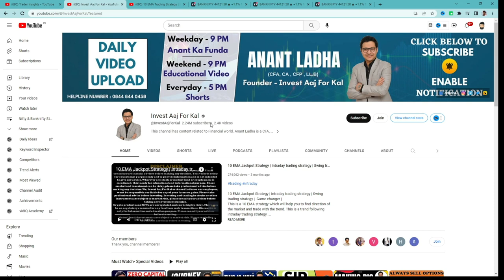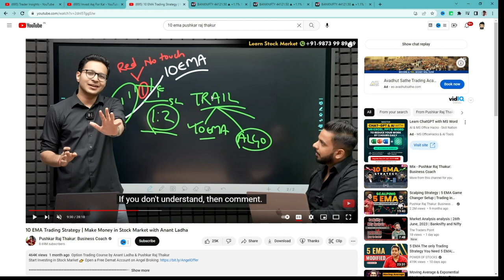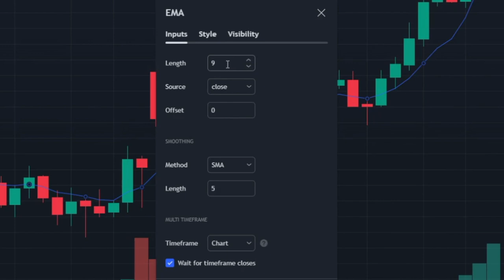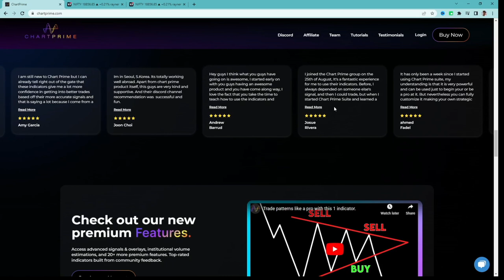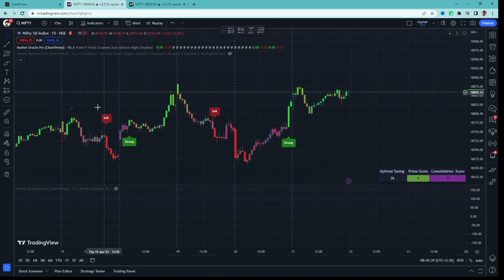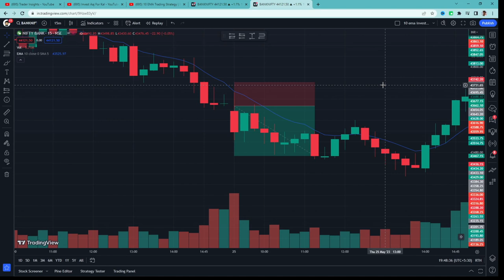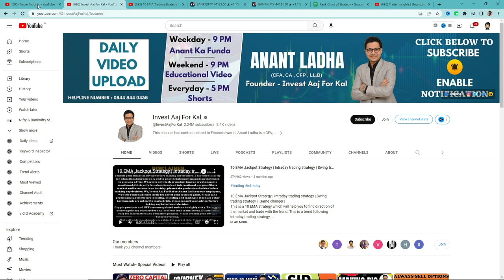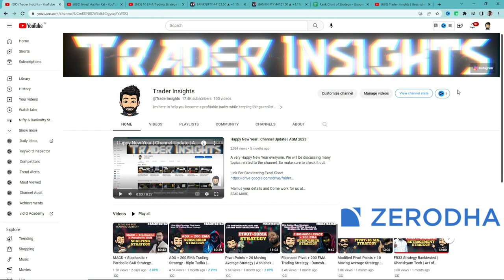10 EMA Jackpot Strategy V.2 Tested | Invest Aaj for Kal | Anant Ladha | Game changer | Full Results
10 EMA Jackpot Strategy by Anant Ladha from Invest Aaj for Kal Tutorial and what's the real win rate of this strategy? Let’s find out.

What's the real win rate of the 10 EMA Jackpot Strategy by Anant Ladha from Invest Aaj for Kal? I have tested this Strategy 100 times, to find its real win rate. I will be testing many different trading strategies on the Trader Insights channel, if you are new to trading, watch them. After all, you don't want to risk your money on a strategy that doesn't even work.